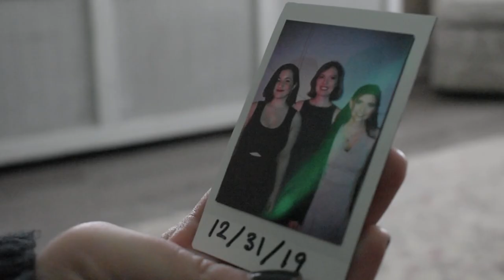Ribs - Note to Self [ICCA Central Quarterfinal 1 Champions]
This is our First-place winning video at the ICCA Central Quarterfinal 1 on March 13, 2021!

Soloists: Shira Sarig, Jillian Morley, Rebecca Colao
Arrangers: Liam Coen, Rebecca Colao, Samuel LaGrego - *Awarded outstanding arrangement*
Choreographer: Danielle Germain - *Awarded outstanding choreography*
Vocal percussion: Mathew Baldwin
Audio mixing: Mathew Baldwin - *Awarded outstanding mix*
Videography: Danielle Germain, Liam Coen, Rebecca Colao - *Awarded outstanding videography*

Musical Director: Jillian Morley
Song: "Ribs" opb. Lorde

*Each member of the filming team, including the people featured in the video, got two negative COVID tests before and after full quarantines of 10 days. The polaroid photograph shown in the video is three different photos photoshopped into one. We followed all local laws and guidelines throughout the process. Be smart and stay safe everyone.*